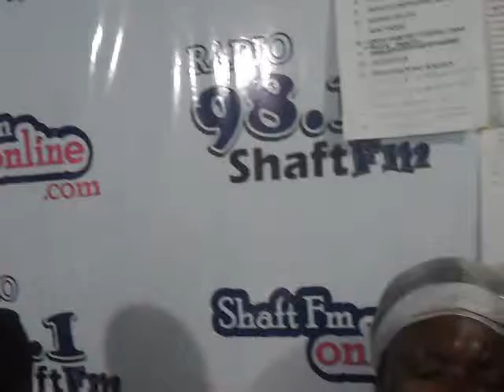PENTECOST MPAEBO MMERE ON SHAFT FM WITH BIDIESO ASSEMBL Part 1